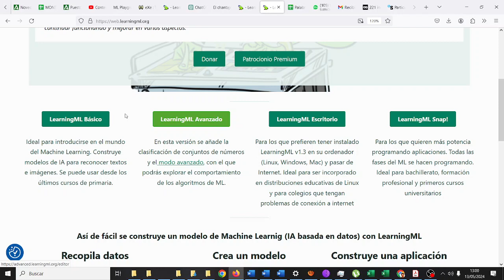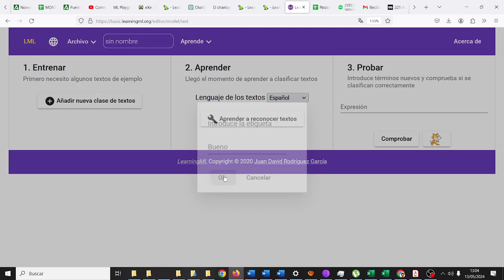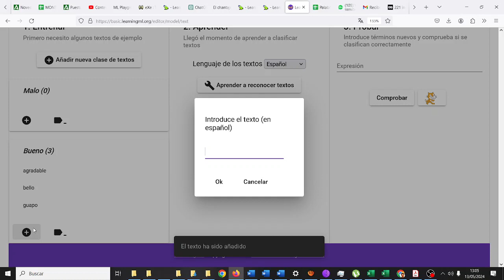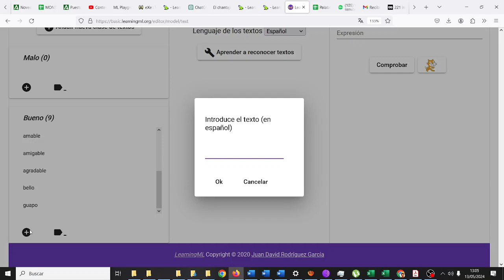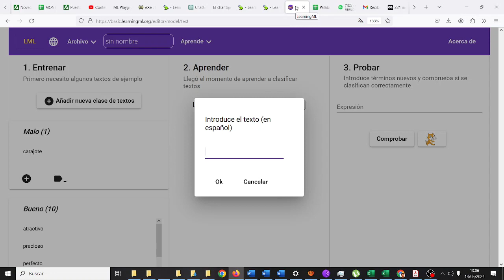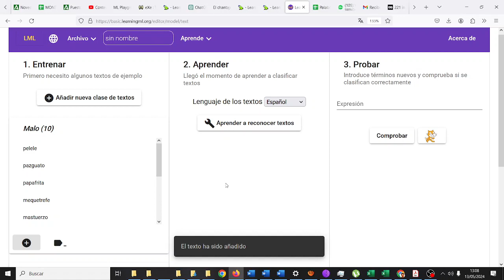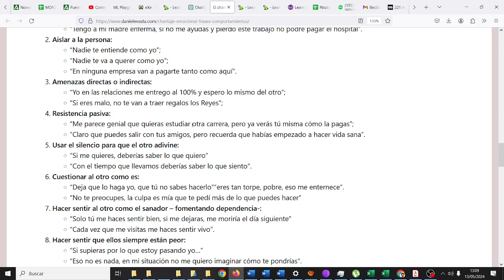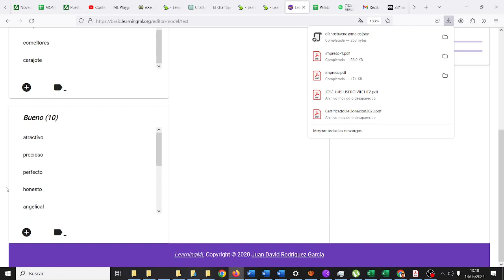Textos Buenos y malos LearningML Machine Learning IA TIC CYR IES Monterroso